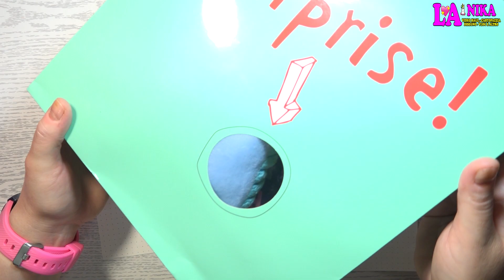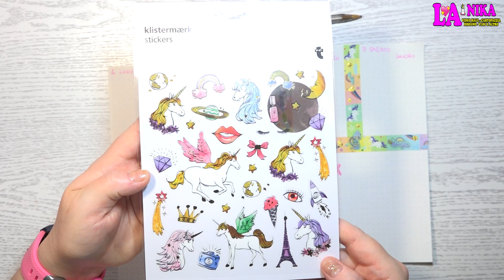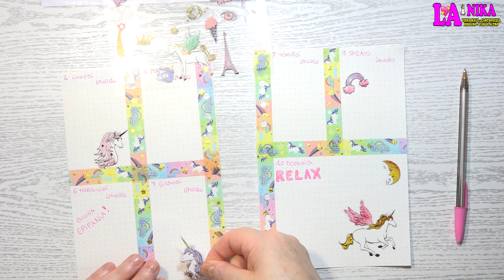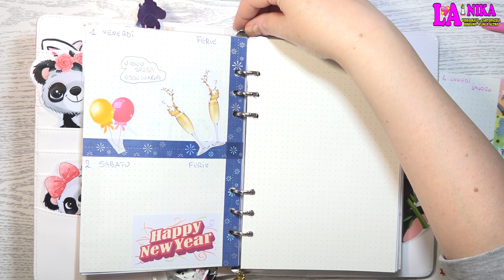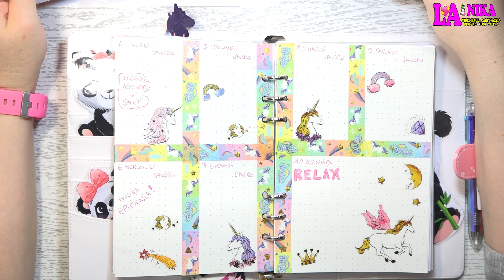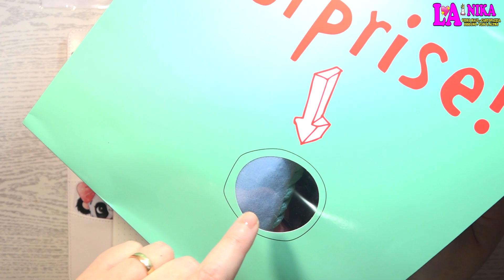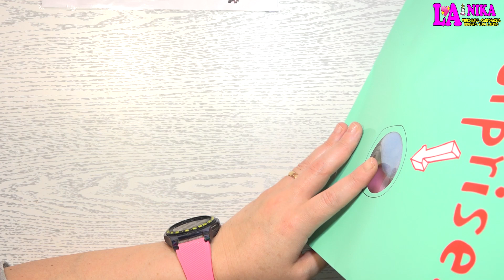APRO BUSTA SORPRESA TIGER + PLAN WITH ME 2021 WEEK 2 DECORAZIONE AGENDA TEMA UNICORNI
Ciao a Tutti dalla Nika. Nuovo appuntamento settimanale con la decorazione della mia Nuova Agenda 2021. Il tema che ho deciso di utilizzare sono gli Unicorni.

Plan With Me 2021 WEEK 2 che va dal 4 al 10 Gennaio 2021.

In questo Video oltre che a salutarvi, apro anche una Busta Sorpresa di TIGER.